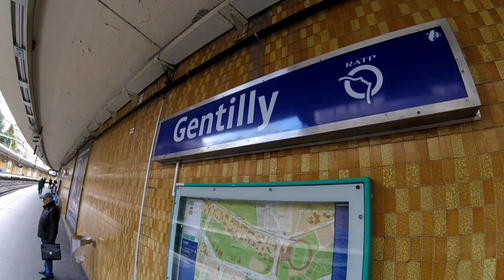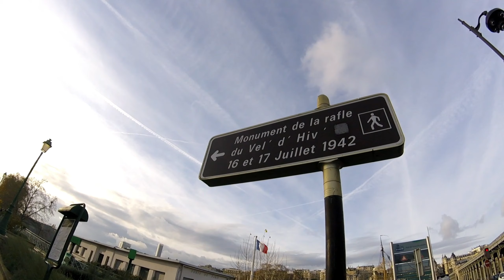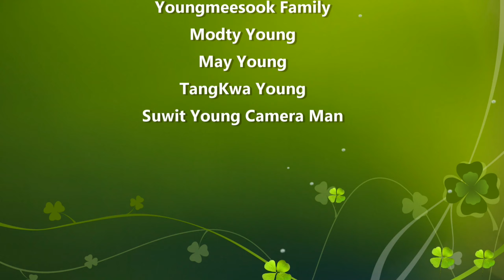Paris December 2017